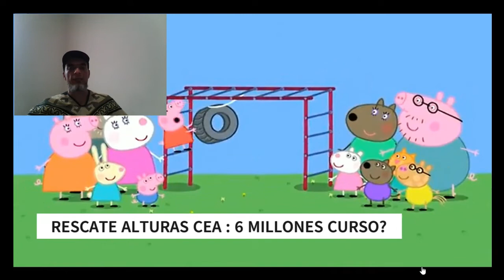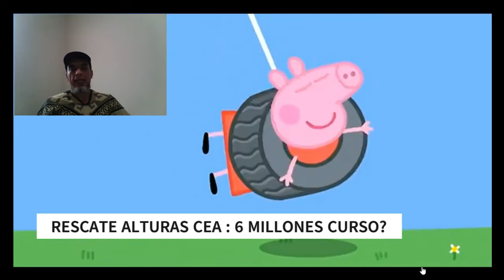De Ruana Por Colombia Sectarismo Supervisores Contrato whisky y carne arriba Emision10/10/22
La informacion recopilada y descrita en este video  corresponde a fuentes Externas e Internas : Emisiones, publicaciones en medios de comunicacion , anaqueles de la historia, documentos .